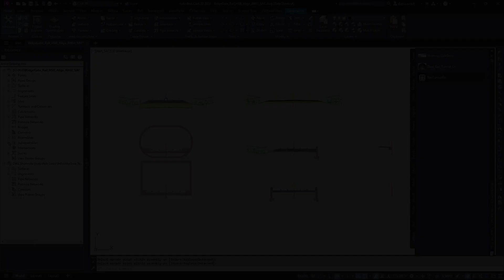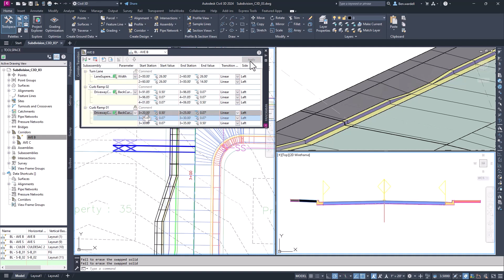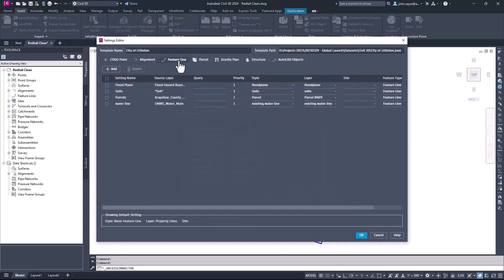Novedades Civil 3D 2024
Datech Solutions es un proveedor de servicios de valor agregado para Autodesk y el canal de distribuidores de Autodesk.

Sirviendo las necesidades crecientes de más de 400 distribuidores altamente especializados de Autodesk en todo el mundo, la experiencia dedicada de Datech, los servicios únicos y la fuerza operativa y logística nos permiten trabajar juntos para identificar y entregar de forma individualizada y a medida, soluciones de negocio relevantes y en continuo desarrollo.

Ayudamos a los distribuidores a:

Impulsar el crecimiento de sus negocios centrándonos en conseguir altas tasas de renovación, vender las Collections de Autodesk y en desarrollar nuevas oportunidades de negocios.
Desarrollar sus organizaciones y equipos para participar más eficazmente en el viaje del cliente y en la creación de nuevas oportunidades.
Ampliar la capacidad de los distribuidores para generar y cerrar más oportunidades en el entorno de Autodesk.
Transformar su negocio digitalmente, automatizar sus procesos de negocio y sus capacidades para llegar al mercado objetivo.
Mejorar las estratégicas de negocio gracias al análisis de los datos obtenidos de las suscripciones (duración, productos, etc.).

Autodesk es un líder en software de diseño en 3D, ingeniería y entretenimiento.

Autodesk está cambiando la forma en que se diseña y fabrica el mundo. Su tecnología abarca la arquitectura, la ingeniería, la construcción, el diseño de productos, la fabricación, los medios y el entretenimiento, lo que permite a los innovadores de todo el mundo resolver desafíos grandes y pequeños. Desde edificios más ecológicos hasta productos más inteligentes y éxitos de taquilla más fascinantes, el software de Autodesk ayuda a nuestros clientes a diseñar y crear un mundo mejor para todos.